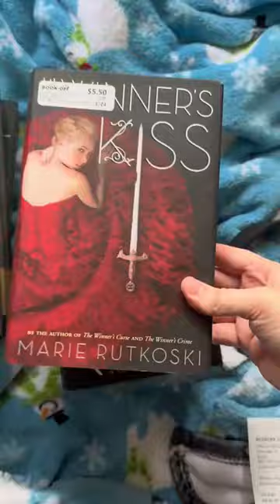8 books for $30 at Used Bookstore! Signed and Exclusives!